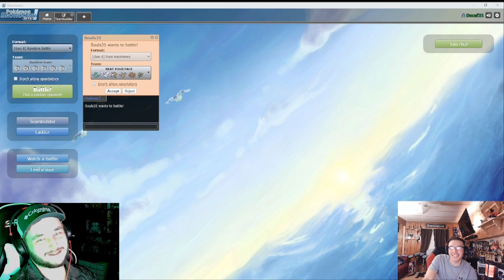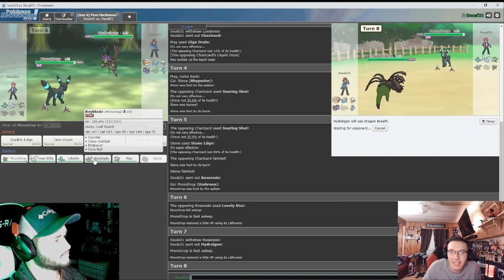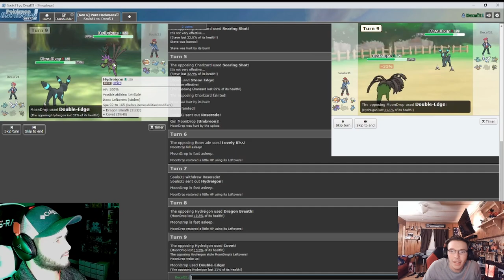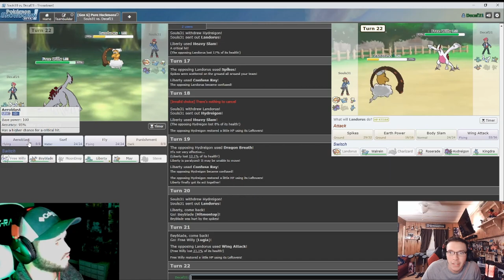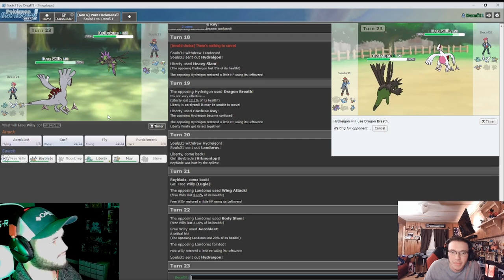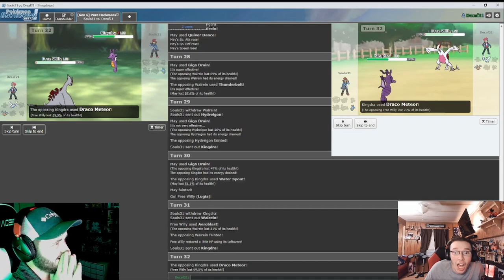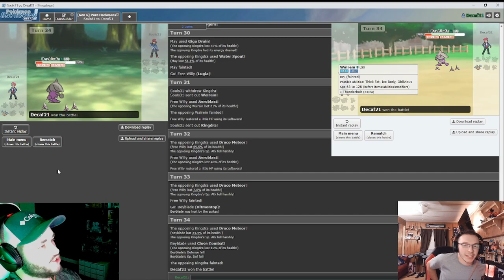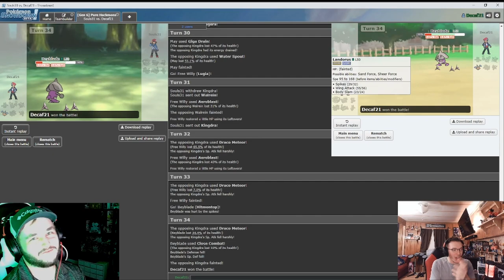SOULS VS. DECAF FINAL FIGHT!!!! - POKEMON BLACK AND WHITE CAGELOCKE 32